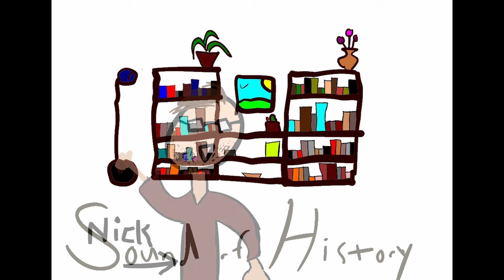What Happened to Pete Best?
Pete Best has arguably the biggest "what if" in music history. He was so close to being a member of the biggest band of all time. We all know that story. But what happened after Pete Best was kicked out of the Beatles?